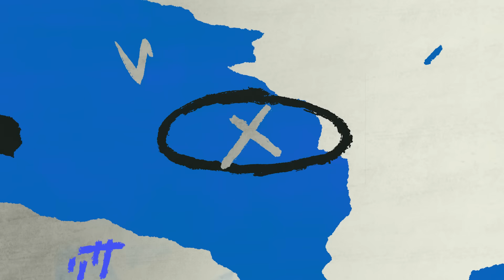라팍 시범경기 모음zip💾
성윤 선수가 말하는 낚시의 매력은?
지혁, 동엽, 재현, 자욱의 장비 소개와 깨알인터뷰까지 담아왔습니다.